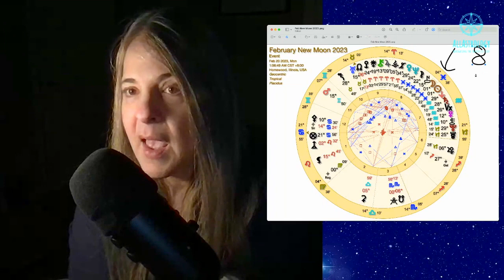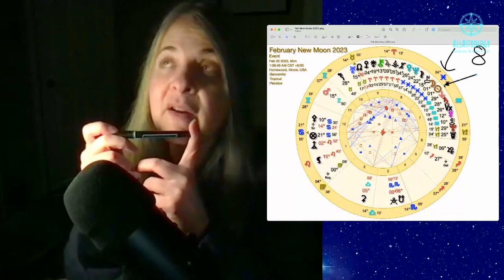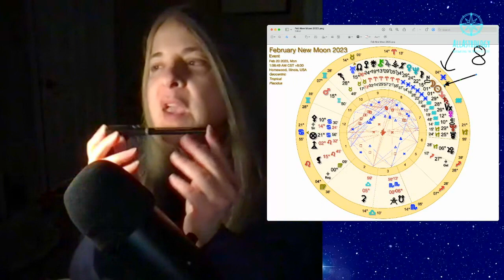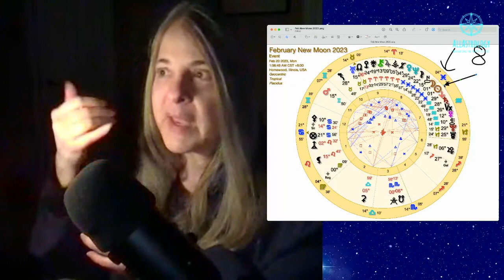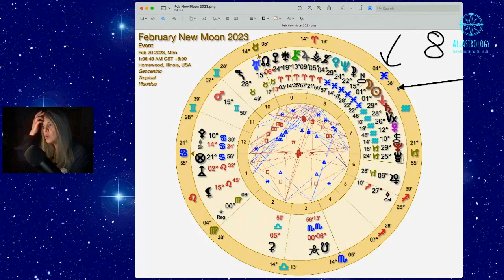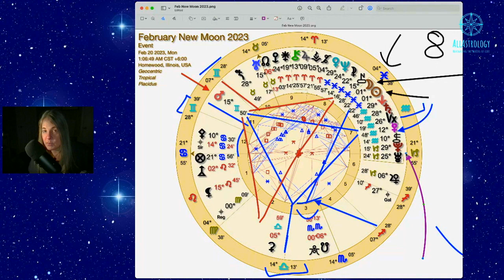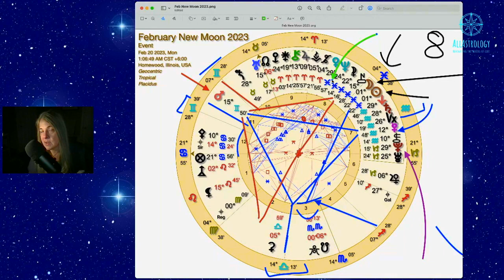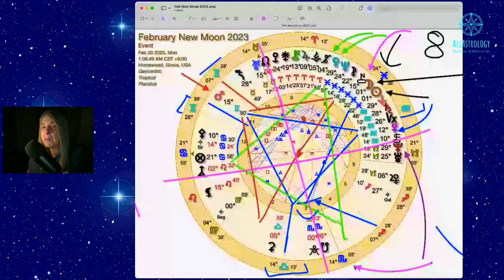NEW MOON February's New Moon in PISCES...Oh my!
February 2023 and a new beginning!!  WHERE will this show up in your life??  Let's
talk about all the different ways PISCEAN energy can present in your life
for a fresh start! February's New Moon in PISCES!!

🌑February 20, 2023 Pisces New Moon-NEW BEGINNINGS!
    1º22 ♓️ 1:07 AM CST

 ♡🌈♡g